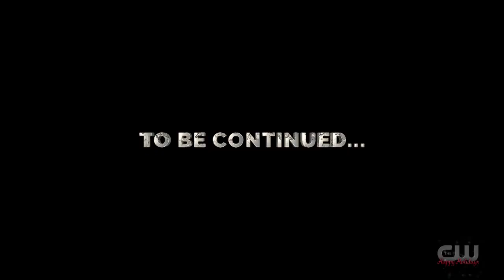The Flash 8x03 "Central City 2031" Ending Scene (HD)